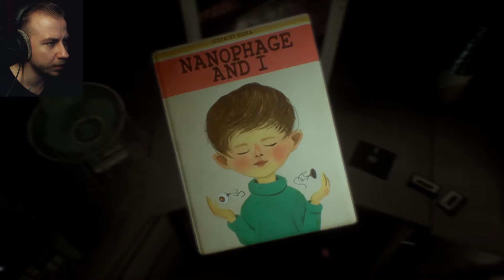POLICE INVESTIGATION! | Observer Part 2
We investigate the tenement house...

v=pY9xn...